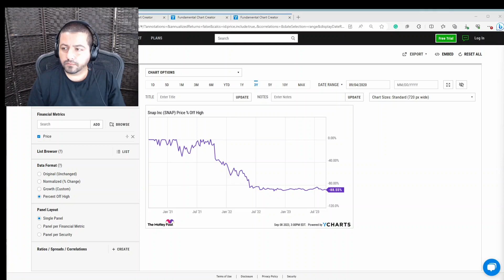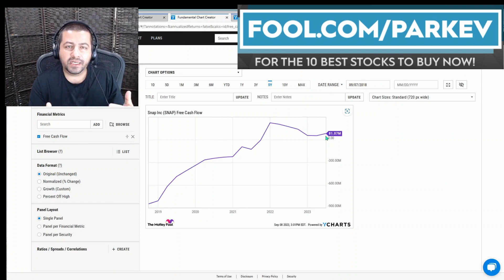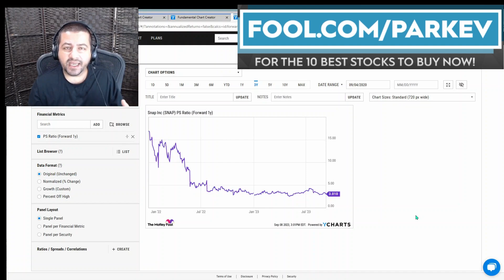1 Artificial Intelligence (AI) Stock Down 89% You'll Regret Not Buying on the Dip | Best AI Stocks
Companies that benefit from artificial intelligence have been popular among stock market investors.

Fool.com contributor and finance professor Parkev Tatevosian highlights why he thinks this artificial intelligence stock makes an excellent addition to investor portfolios.